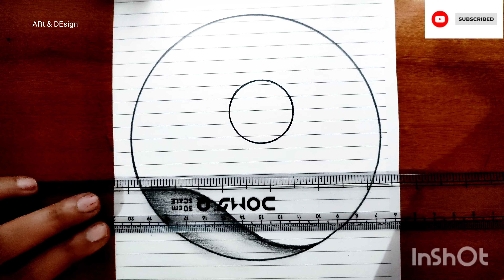How to draw a scenery with pencil | Pencil drawing